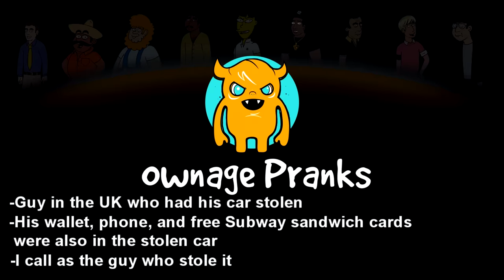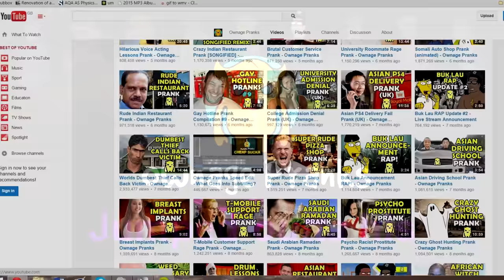Insane Stolen Car Prank (UK 3M Special) - Ownage Pranks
I called a guy in the UK who had his car stolen.. as the guy who stole it haha. If this hits a million views I will release the 20+ min extended version of this prank.. it features even more hilarity that you will definitely enjoy :)